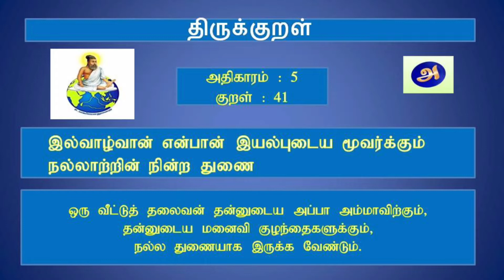Fish Cleaning and Meen Amino Amilam easy preparation in Tamil | மீன் அமினோ அமிலம் | Fish Amino Acid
Meen Amino Amilam preparation in Tamil
மீன் அமினோ அமிலம் தயாரிப்பது எப்படி
Fish Amino Acid is a liquid made from fish, Enhances the growth of crops during their vegetative period when combined with other natural farming inputs, Great value to both plants and microorganisms in their growth, contains and abundant amount of nutrients and various types of amino acids
Home Garden
Natural fertilizer
Terrace Garden
Easy Fertilizer

Vazhga Valamudan
Endrum Anbudan